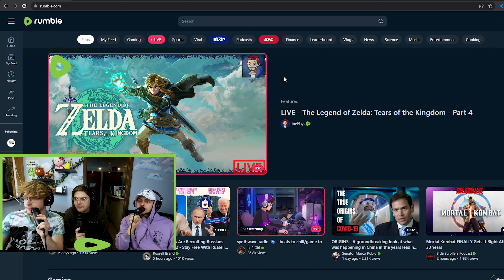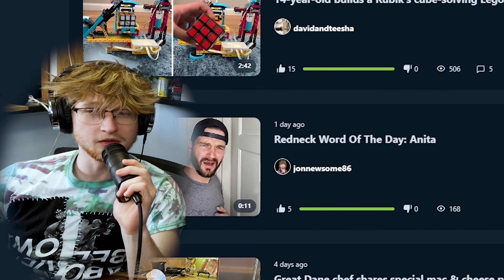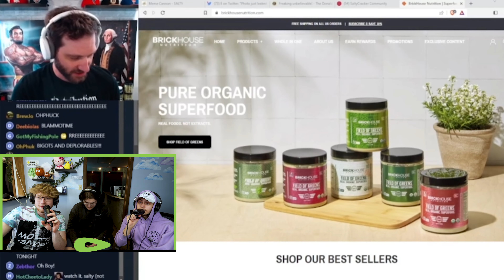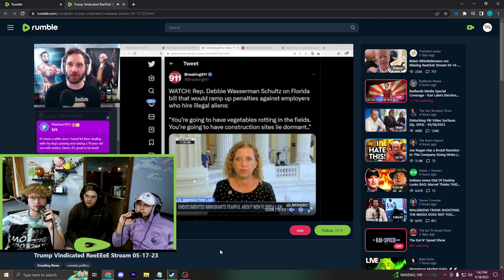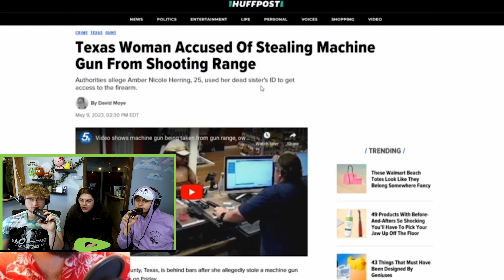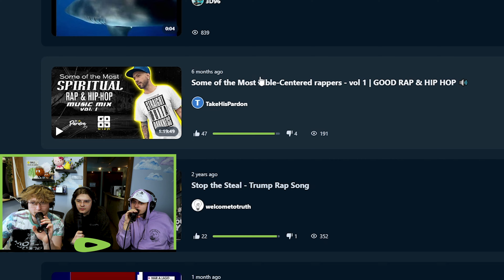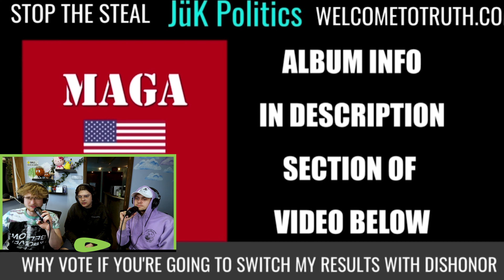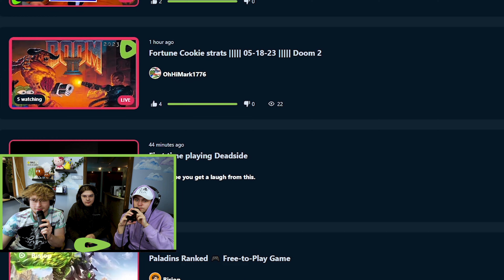Exploring the Slums of Red Neck YouTube…(Rumble)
In this weeks video TME explores the absolute trenches that exist within Rumble. If you dont know what rumble is, it is a competitor to youtube... or so some say. Basically this platform sucks and we reacted to all the terrible content on it.

➩ Gaming, IRL, Reactions, Game Shows & Comedy Videos